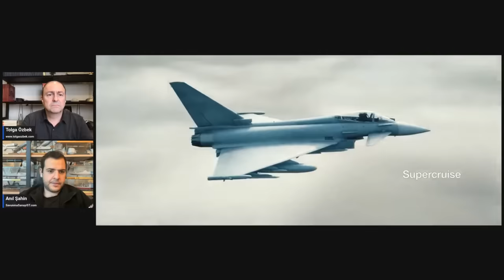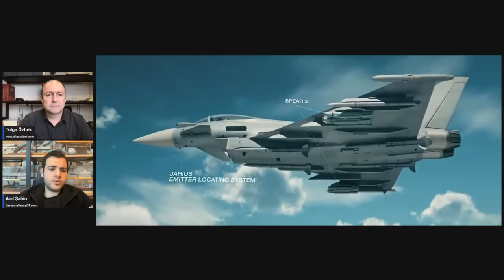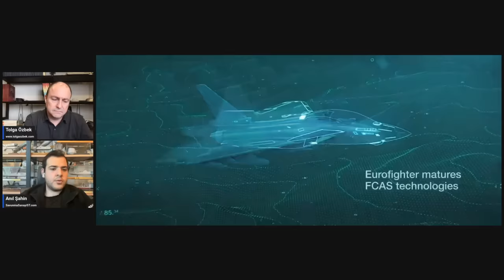Bakan Güler: "MMU 27 Aralık'ta uçacak, en iyi alternatif Eurofighter" Savunma Gündemi 18 Aralık 2023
Milli Savunma Bakanı Yaşar Güler, düzenlediği toplantıda Milli Muharip Uçak (MMU) KAAN'ın ilk uçuşunu 27 Aralık'ta yapacağını açıkladı. Bakan Güler ayrıca savaş uçağı konusunda en iyi alternatifin de Eurofighter olduğunu dikkat çekti. Tolga Özbek ve SavunmaSanayiST.com kanalından Anıl Şahin, savunma gündeminde gelişmeleri yorumladı.
Videomuzun müziği, değerli takipçimiz Selçuk Çelebi tarafından hazırlandı:
Kanalı  @Ambient Music Selcuk Celebi   Eserlerine ulaşmak için: